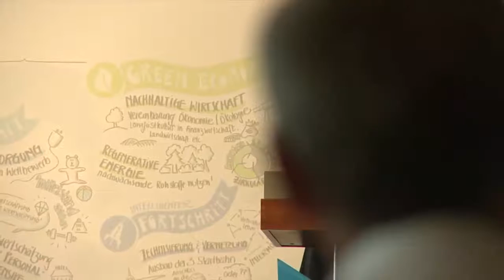Zukunftdenken - Statement von Andrea Pfundmeier beim Zukunftskongress in Rosenheim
Das Thema dieses Zukunftskongresses:
Die Kraft der kreativen Zerstörung: Wie wir ein neues Wirtschaftswunder schaffen können.

Andrea Pfundmeier, Preisträgerin des Deutschen Gründerpreises 2014, spricht über die Gründung ihres Startups secomba GmbH und die Möglichkeiten von Startups in Deutschland.